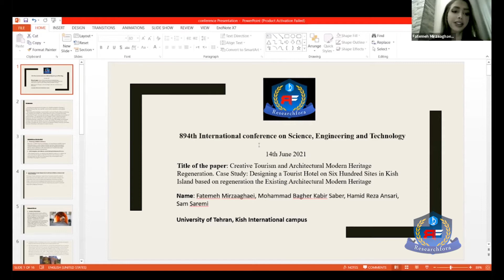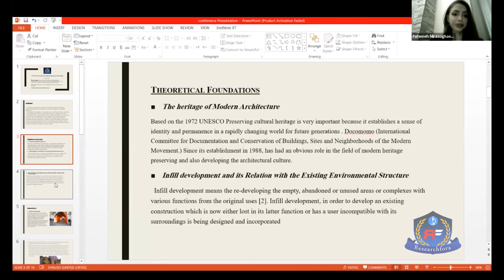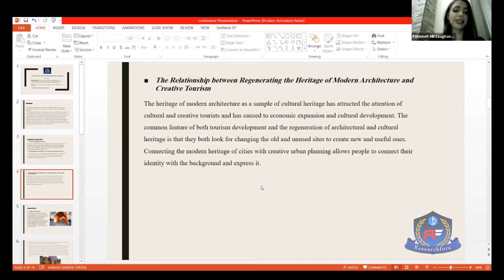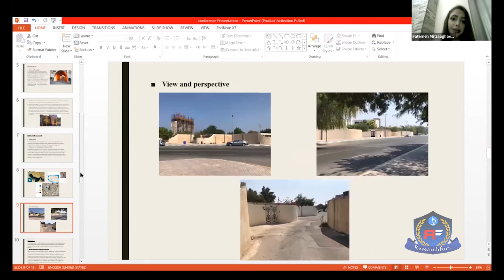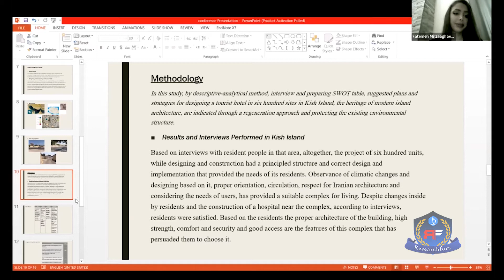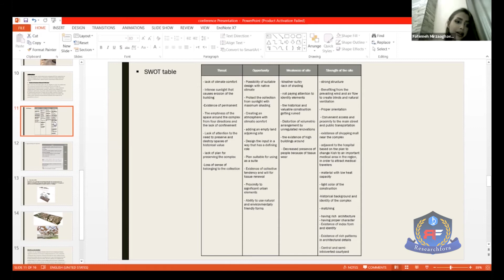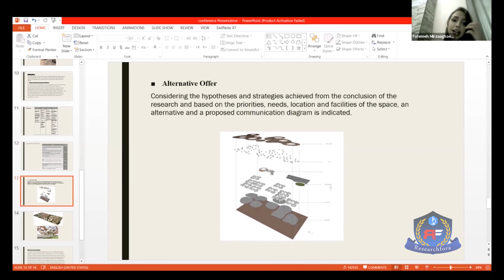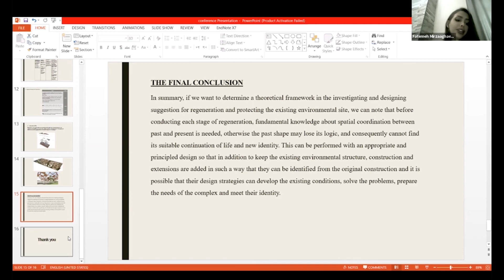RF - INTERNATIONAL VIRTUAL CONFERENCE 16TH JUNE,2021